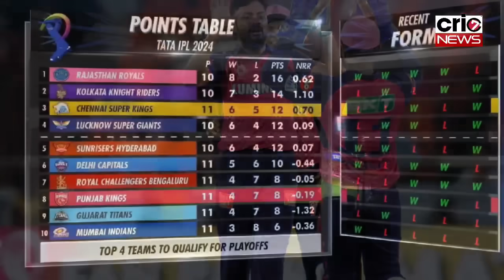CSK की जीत के बाद Points Table में हुआ बवाल, प्लेऑफ की रेस में आ गया बड़ा बदलाव